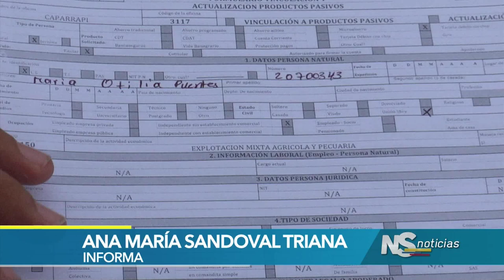Por su Buen Nombre